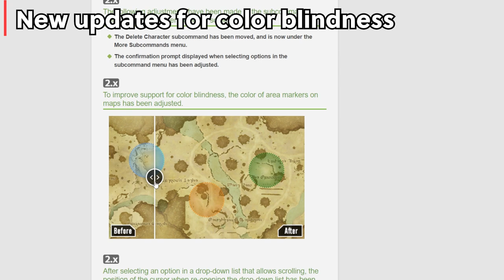7 Updates in 6.2 that were not highlighted! But are a big deal!